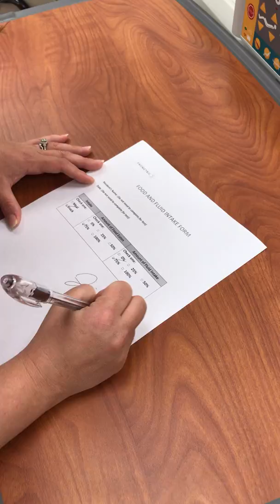Feeding a Resident